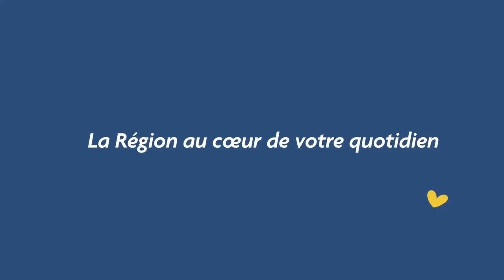François Bonneau - vœux 2022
2️⃣0️⃣2️⃣2️⃣
🗓 François Bonneau, Président de la Région Centre-Val de Loire, a présenté ses vœux le mercredi 5 janvier 2022 lors d'une cérémonie officielle en visioconférence : depuis le plateau aux couleurs de la Région, le Président évoque les enjeux de l'année à venir 📺